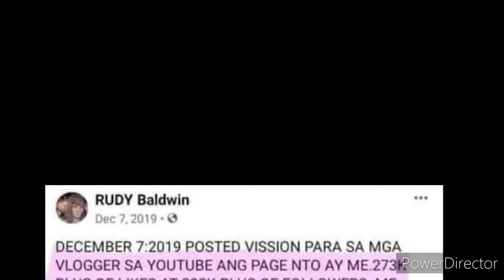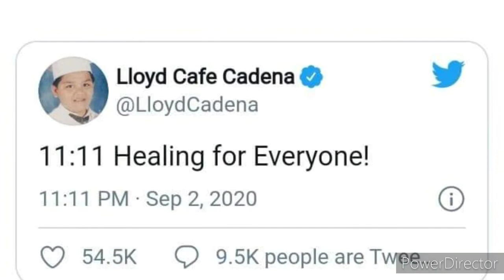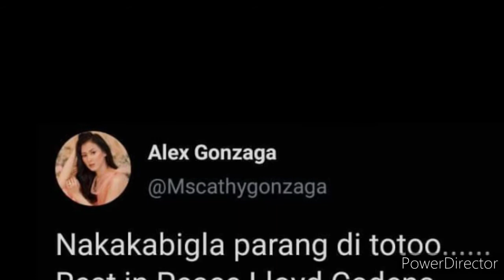Lloyd Cafe Cadena Rest in Peace Idol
Lloyd Cadena is best known as a YouTube Star.
 Filipino vlogger, meme creator, author, and radio disc jockey at iFM 93.9 Manila who is well known for his LloydCafeCadena2 YouTube channel.
 He was born on September 22, 1993 in Philippines.
 He studied Business Administration, majoring in Financial Management at Colegio de San Juan de Letran-Manila after previously attending Olivarez College.
He is one of the successful YouTube Star.
 He has ranked on the list of those famous people.
 He is one of the Richest YouTube Star who was born in Philippines.